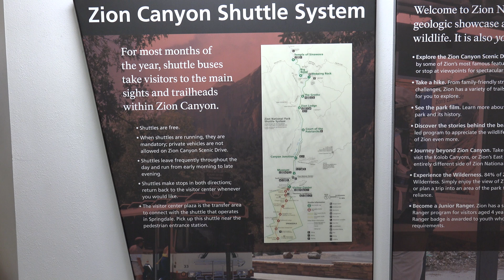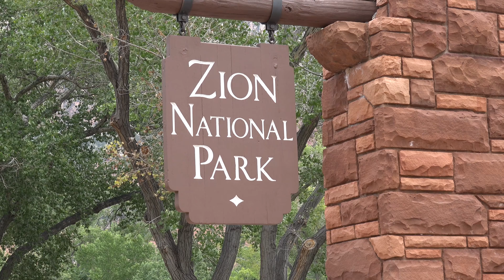Zion Nationalpark Utah 4K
Der Zion-Nationalpark befindet sich im Südwesten Utahs an der Grenze zu Arizona. Er hat eine Fläche von 579 km² und liegt zwischen 1128 m (Coalpits Wash) und 2660 m Höhe (Horse Ranch Mountain). 1909 wurde das Gebiet des Canyons zum Mukuntuweap National Monument ernannt, seit 1919 besitzt es den Status eines Nationalparks. Der Park wurde 1937 um den Kolob Canyon erweitert.
Zion ist ein altes hebräisches Wort und bedeutet so viel wie Zufluchtsort oder Heiligtum, das oft von den mormonischen Siedlern in Utah benutzt wurde. Innerhalb des Parks befindet sich eine schluchtenreiche Landschaft mit zahlreichen Canyons, von denen der Zion Canyon und der Kolob Canyon die bekanntesten sind. Die Canyons sind aus 170 Millionen Jahre altem braunen bis orangeroten Sandstein der Navajo-Formation entstanden. Der Park liegt an der Grenze zwischen dem Colorado-Plateau, dem Great Basin und der Mojave-Wüste. Durch seine besondere geografische Lage existiert im Park eine Vielzahl an unterschiedlichen Lebensräumen mit vielen verschiedenen Pflanzen und Tieren.